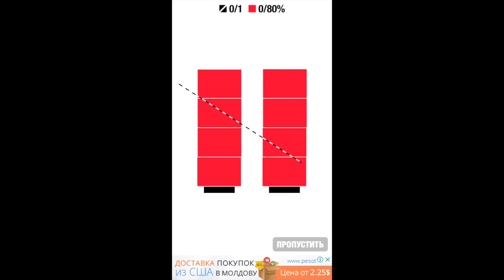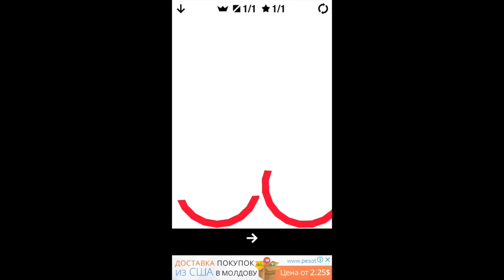Ultra Sharp. Chapter 5 - Red. Level 129-160. All Stars Walkthrough.